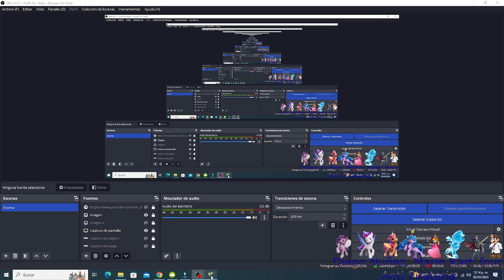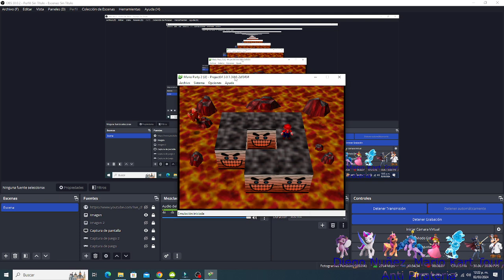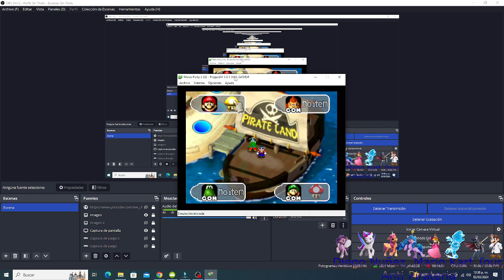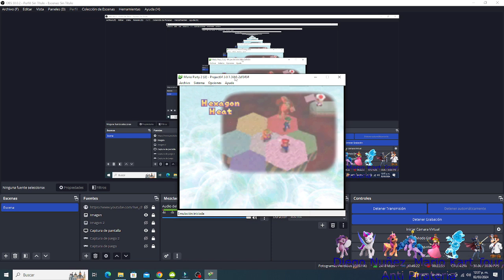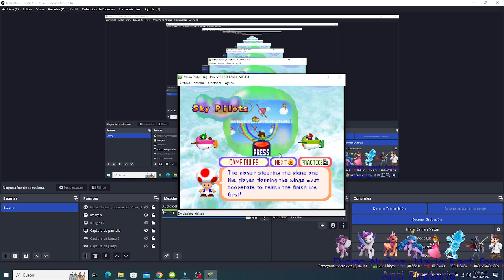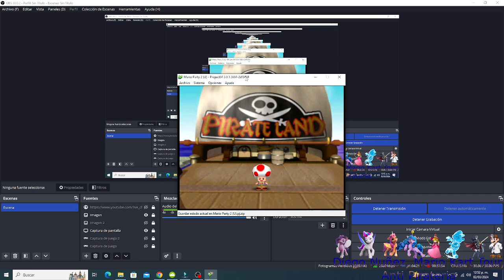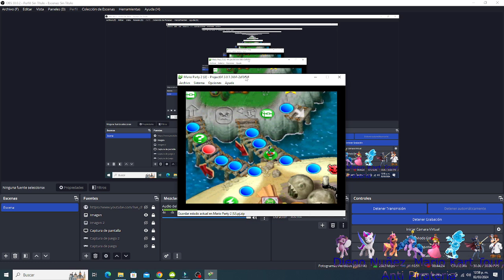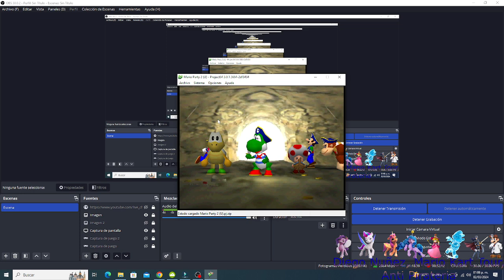Mario Party 2 - Mario VS Luigi VS Yoshi VS Donkey Kong - Diego Núñez